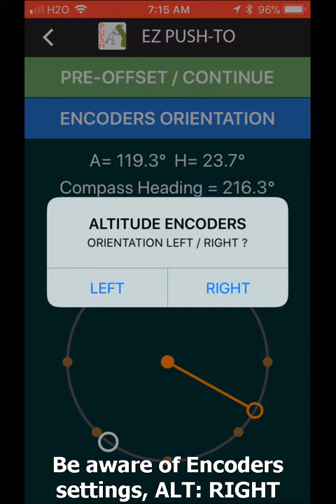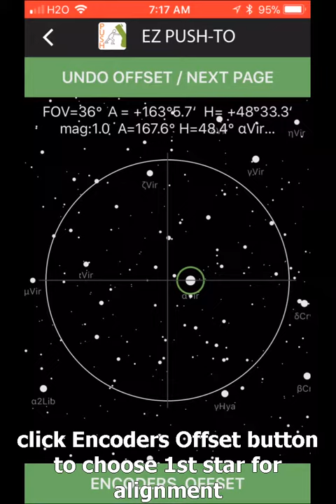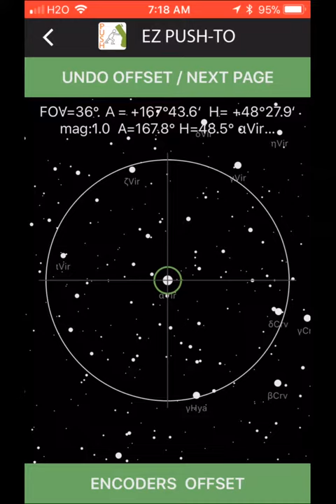EZ PUSH TO 2018 ( POLARIS )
The clip shows how to improve system accuracy with the help of Polaris.  Recommend the method if you have tried QUICK START.

Polaris is almost at North, and its altitude is the observer latitude.  You can see it anytime in US at clear night.  Using Polaris for the encoders offset is actually the best way (quick and acuurate).

After that, you may need multi-stars alignment to make sure AZ-ALT encoders precise in any direction.  The clips shows how to complete the whole procedure.